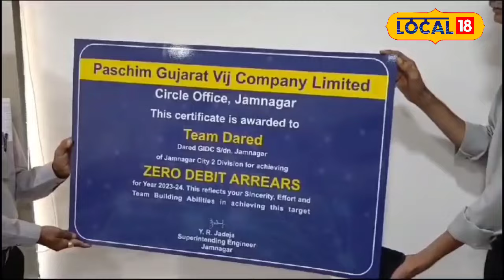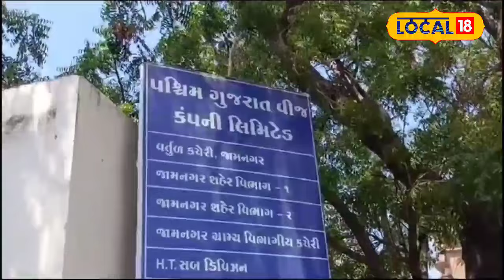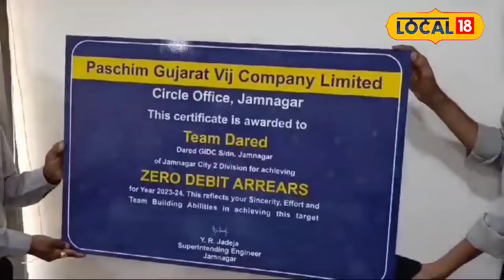Jamnagar News: એવાં 10 ગામો જેનો એક પણ રૂપિયો વીજ બિલ બાકી નથી| Local18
10 villages which do not have a single rupee of electricity bill outstanding

ઇમાનદારી: એવાં 10 ગામો જેનો એક પણ રૂપિયો વીજ બિલ બાકી નથી